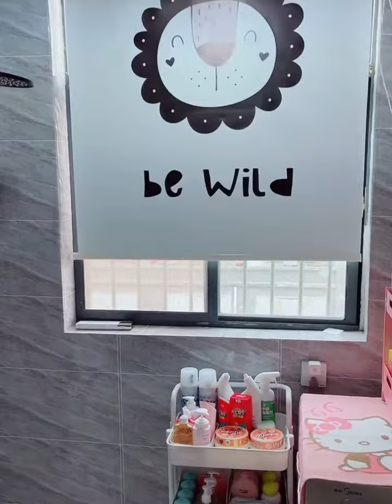تجديد تنسيق الحمام دورة المياة